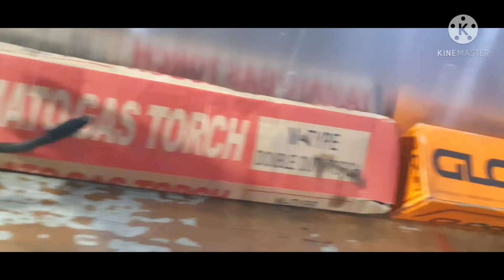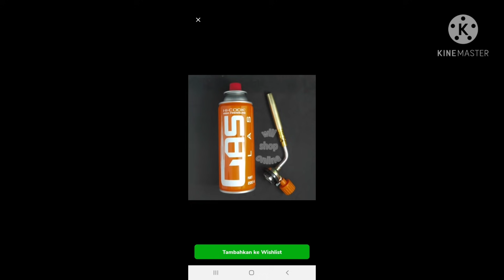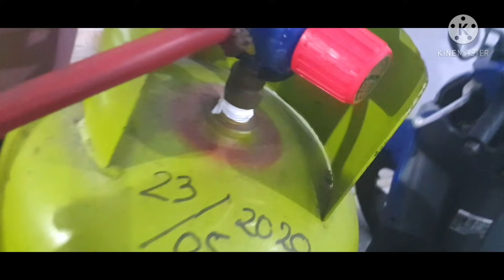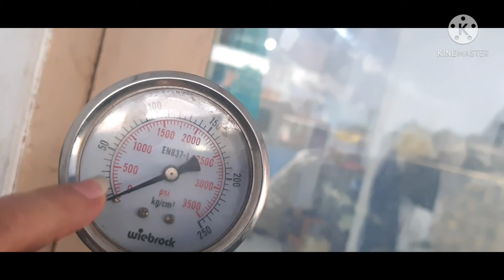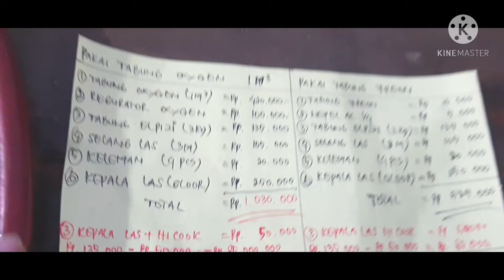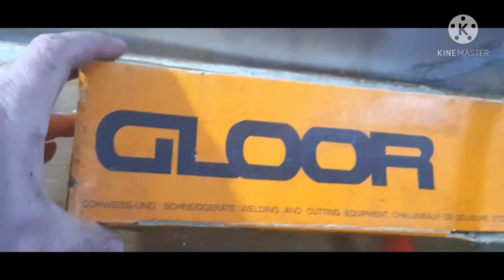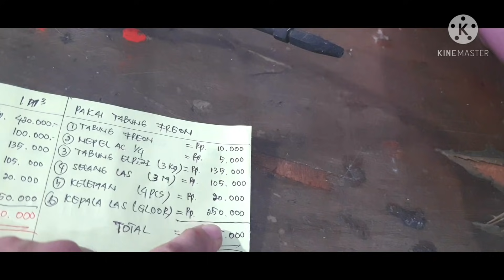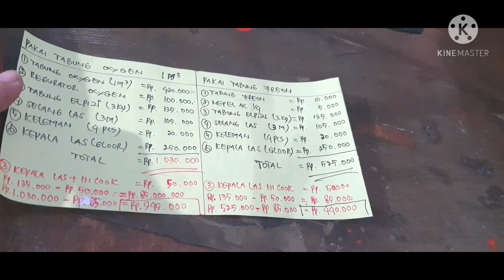Cara membuat las oksigen elpiji yang murah & mantap/How to make oxygen torch ??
cara membuat las oxygen dengan biaya murah,praktis,aman & nyaman.